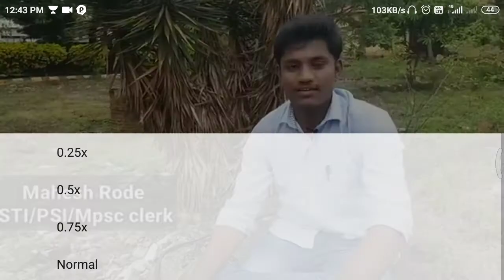Best strategy for mpsc # PSI 2020